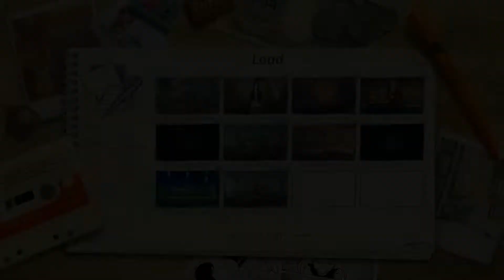Love, Money, Rock'n'Roll Walkthrough Part 36 No Commentary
Love, Money, Rock'n'Roll Walkthrough Part 1 No Commentary Gameplay

The Story
Nikolai, a son of Soviet immigrants and a normal Japanese student, has no idea that his world is about to turn upside-down. The familiar, everyday life will clash inside of him with the ghosts of the past. Nikolai will have to decide who he can really trust and learn why he has become of interest to people with money and power that make the lives of regular people lose their significance.